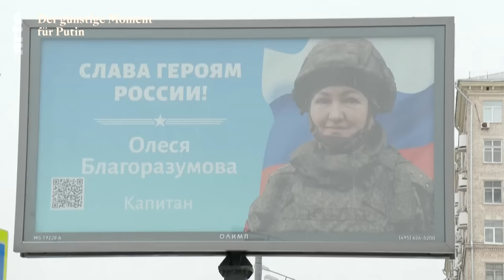Ukrainekrieg: Aufwind für Putin? | ARTE Info Plus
Die großangelegte ukranische Gegenoffensive ist vorerst gescheitert. Wladimir Putin freut sich. NATO-Generalsekretär Jens Stoltenberg ruft die Verbündeten der Ukraine dazu auf, Kiew weiterhin zu unterstützen. Die Ukrainer bereiten sich derweil auf den zweiten harten Winter vor.